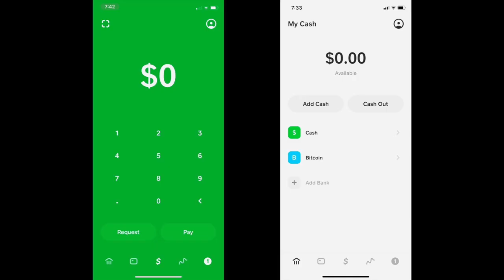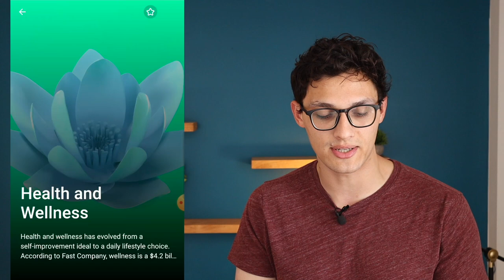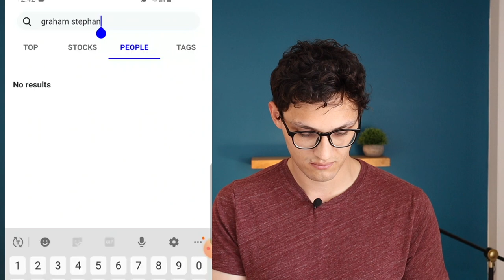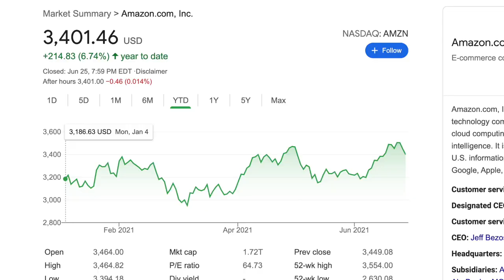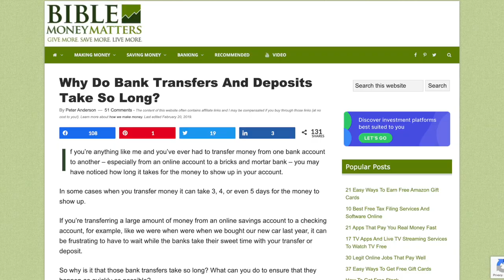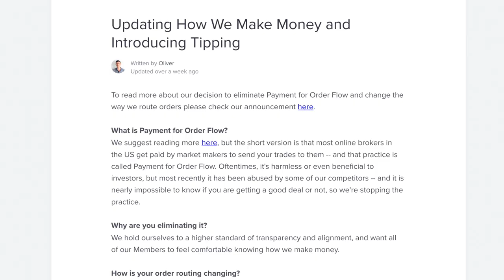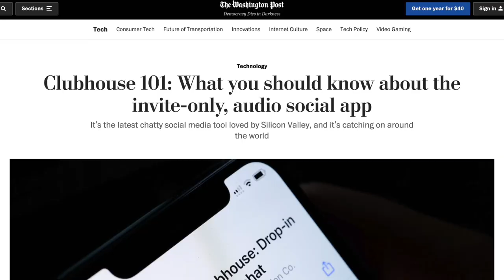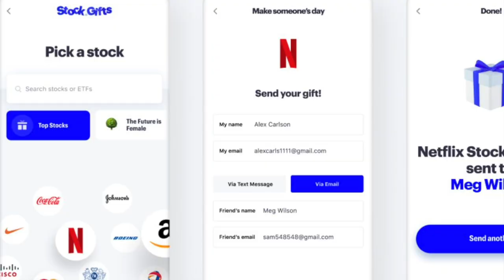Public Investing App FULL Review (Walkthrough)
Many apps have tried be become the best investing app for most people; Public has succeeded.

Public has created an app that combines investing with social media in a way that no other investing app has achieved. It's easy to use interface coupled with not receiving payment for order flow makes this an easy app to recommend to any average investor. However while this is a good app for the average person, complete newbies may benefit from the greater education resources available in apps like Beanstox, while more advanced investors may require the ability to perform options trades on apps like Robinhood or Webull.

While each person may have specific features they are looking for in their "best investing app," Public for me offers the best balance of features, ethics, and UI to beat out the competition.

0:00 Overview
0:36 The “Social” Investing App
2:09 Exploring Investments
3:49 Messaging People
4:07 Stock Portfolio
4:55 Signup Bonus
5:15 Long Term Portfolio
5:44 Using a Debit Card
6:03 Stock Buying Page
7:08 Buying a Stock
7:26 How Public Makes Money
8:13 Dividend Reinvesting
8:32 My Conclusions